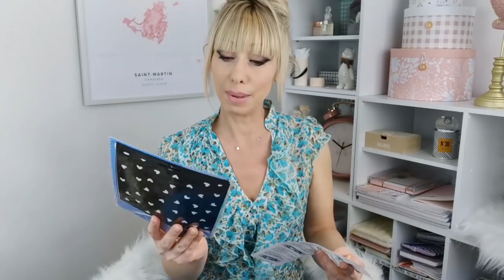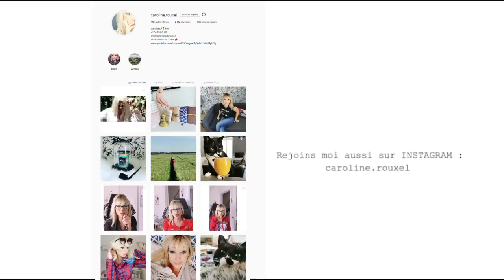HAUL ACTION - ARRIVAGE (NOUVEAUTES ETE 2020)